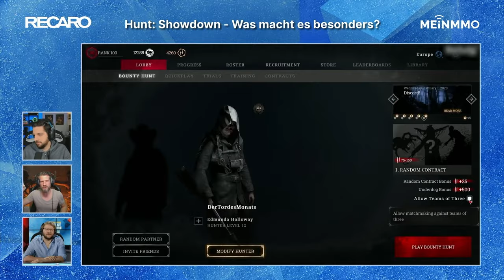"Hunt: Showdown ist der beste Shooter der Welt" - Aber warum?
Im Rahmen unserer Winter Edition von Find Your Next Game sprachen wir auch mit Ex-GameStar-Redakteur Fabian Siegismund über den Ego-Shooter Hunt: Showdown.

Im Video erklärt Fabian, worum es in dem PvPvE-Spiel geht, was es so besonders macht und warum der Shooter ihn sogar von Battlefield weglocken konnte.

PRODUKTPLATZIERUNG / WERBUNG

Folgt uns!